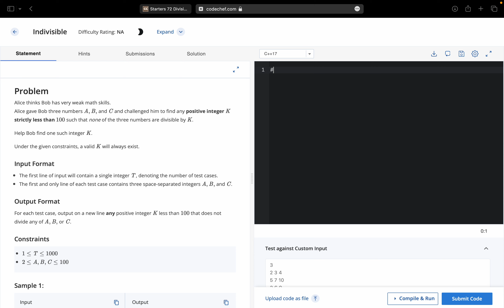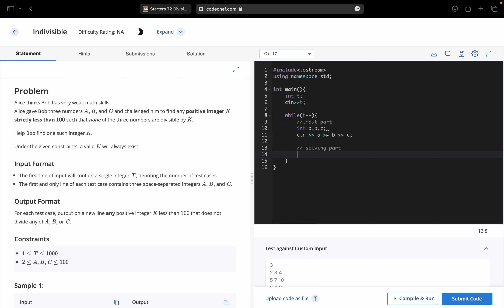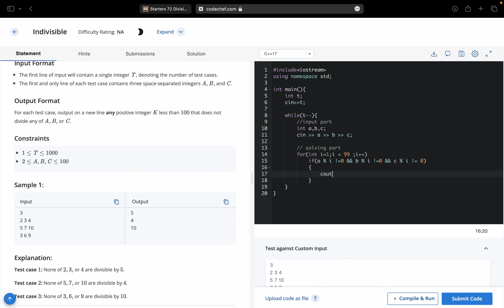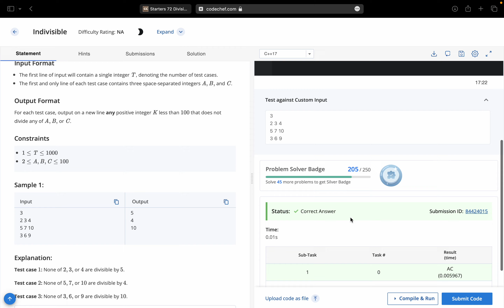Starters 72 Indivisible Solution C++ Codechef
This video contains an optimised solution for  one of the questions at yesterday's contest.

Still have problems?? Relax!!!
Learn to code brings you  its SERVER ON DISCORD.